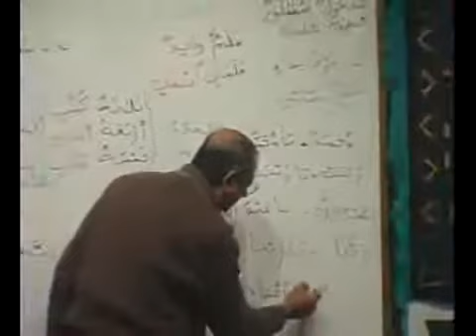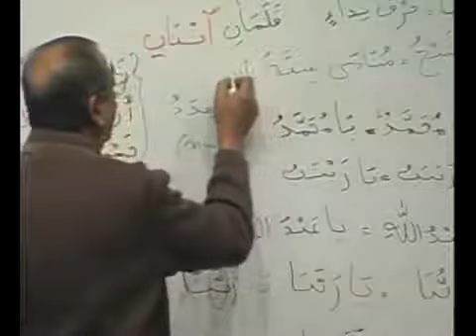Lesson 19 Class 04 Arabic Course Book 1